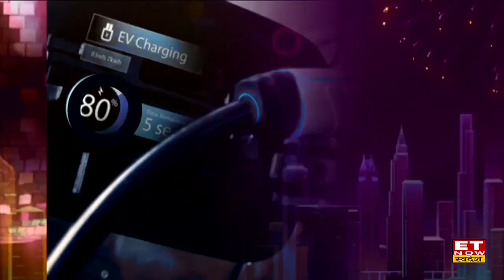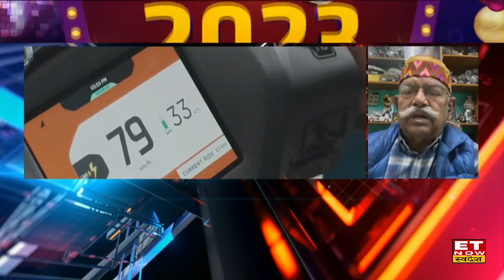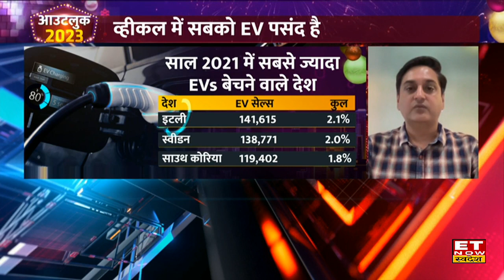EV बनेगी सबकी Dream Car, 2030 तक EV की Sales होगी 40% | Swadesh Vishesh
Log9 Materials के Co- Founder Pankaj Sharma का कहना है कि EV इंडस्ट्री में 2021 में $6 बिलियन का निवेश किया है। 2030 तक $20 बिलियन का निवेश होने की उम्मीद है। प्रोडक्शन और चार्जिंग इंफ्रास्ट्रक्चर पर $180 बिलियन की जरूरत है। EV इंडस्ट्री से बड़े पैमाने पर लोगों को रोजगार मिलेगा।